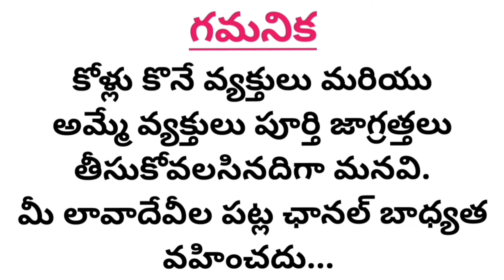2500 నుంచి పండక్కి తయారయ్యే పుంజులు : 9666648406